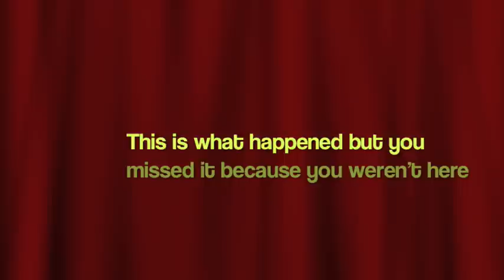Brown Lady GaGa 9/25/10